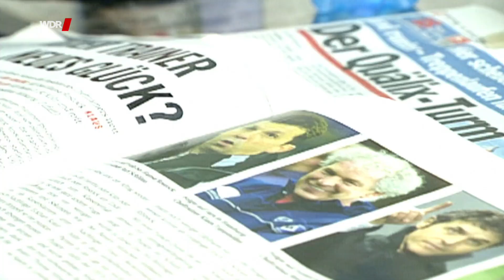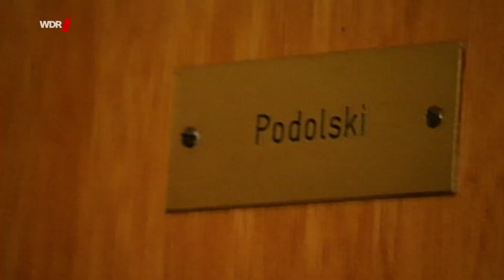Lukas Podolski, 18 Jahre alt, damals noch beim 1. FC Köln | ZwWdF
Werfen wir einen Blick zurück! Denn 13 Jahre ist es her, als der junge Lukas Podolski als Spieler des 1. FC Köln langsam ins Rampenlicht trat. Recht schüchtern, aber ehrlich und offen. Und bereits damals ein absoluter Frauenschwarm!